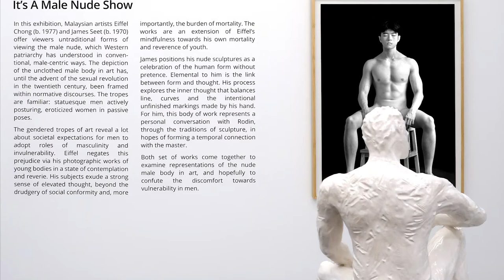[RKFA-SG] "It's A Male Nude Show" by Eiffel Chong & James Seet, 29 Apr - 22 May 2021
*Advisory: Some of the works in this exhibition contain full-frontal male nudity

Richard Koh Fine Art (RKFA) is pleased to announce Malaysian artists Eiffel Chong (b.1977) and James Seet’s (b.1970) first two-man exhibition with RKFA in Singapore. Titled It’s A Male Nude Show, this exhibition is scheduled to run from 29th April – 22nd May 2021 at Richard Koh Fine Art Singapore, Blk 47 Malan Road, #01-26 Gillman Barracks, Singapore 109444.

In this exhibition, Malaysian artists Eiffel Chong (b. 1977) and James Seet (b. 1970) offer viewers untraditional forms of viewing the male nude, which Western patriarchy has understood in conventional, male-centric ways. The depiction of the unclothed male body in art has, until the advent of the sexual revolution in the twentieth century, been framed within normative discourses. The tropes are familiar: statuesque men actively posturing, eroticized women in passive poses.

The gendered tropes of art reveal a lot about societal expectations for men to adopt roles of masculinity and invulnerability. Eiffel negates this prejudice via his photographic works of young bodies in a state of contemplation and reverie. His subjects exude a strong sense of elevated thought, beyond the drudgery of social conformity and, more importantly, the burden of mortality. The works are an extension of Eiffel’s mindfulness towards his own mortality and reverence of youth.

James positions his nude sculptures as a celebration of the human form without pretence. Elemental to him is the link between form and thought. His process explores the inner thought that balances line, curves and the intentional unfinished markings made by his hand. For him, this body of work represents a personal conversation with Rodin, through the traditions of sculpture, in hopes of forming a temporal connection with the master.

Both set of works come together to examine representations of the nude male body in art, and hopefully to confute the discomfort towards vulnerability in men.

Video by Thannarat Siripidej (Win) & Tricia Seraphina Tham